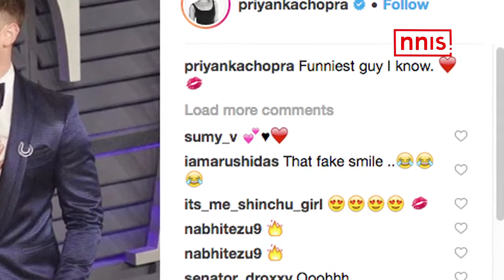Nick Is The ‘Funniest Guy’ Pee Cee Knows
The Jonas duo Nick and Priyanka are always seen gaining eyeballs with their adorable posts. Priyanka took to Instagram on February 25 and posted a series of pictures from the Oscars eve, wherein the stunning beauty was seen posing with husband Nick.